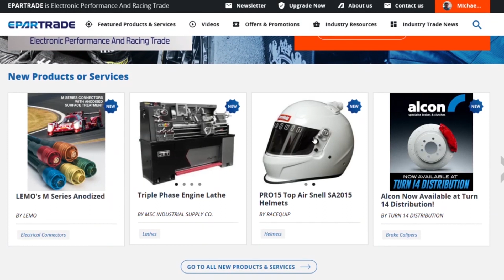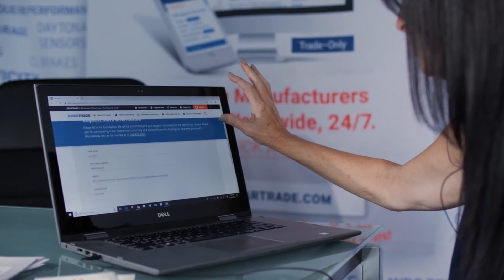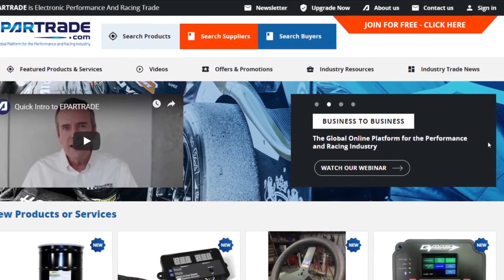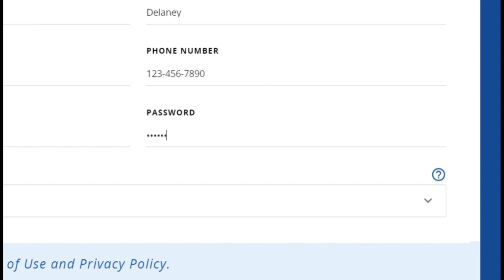"Top 10 Most Common Shock and Suspension Issues and How to Resolve Them" by Penske Shocks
Aaron Lambert, General Manager and Jim Arentz, Technical Director. Hosted by Brad Gillie from SiriusXM ch 90, Late Shift.

Presented by ARP, Inc.